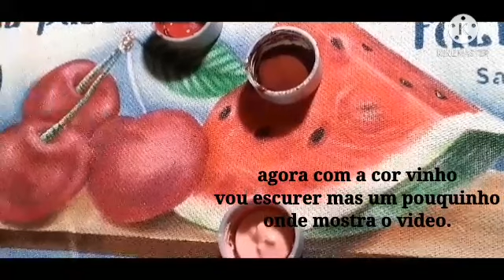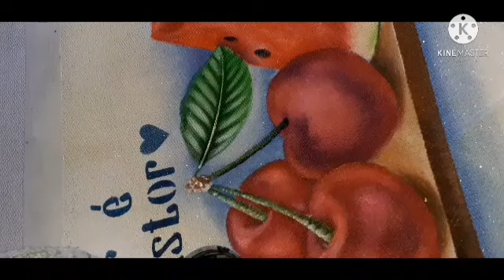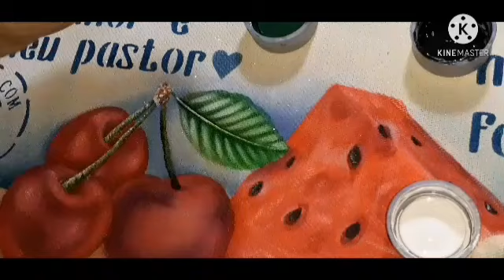19 de março de 2021